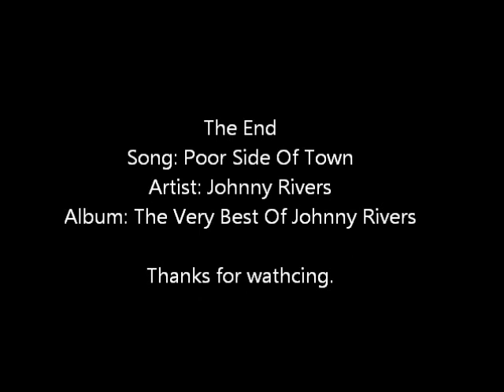Poor Side Of Town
Artist:Johnny Rivers Album:The Very Best Of Johnny Rivers